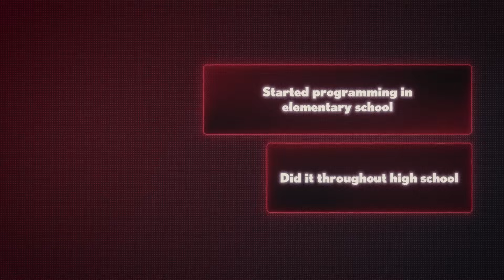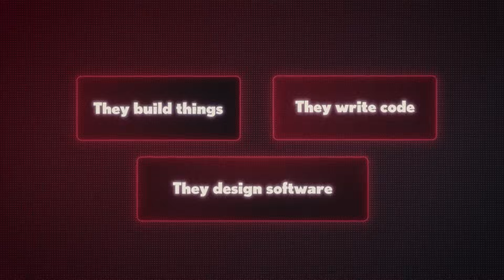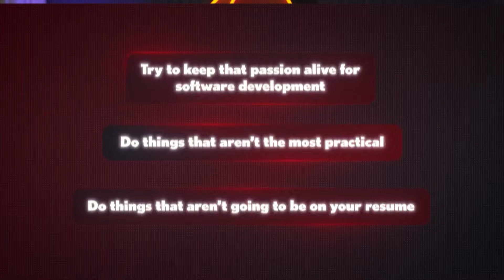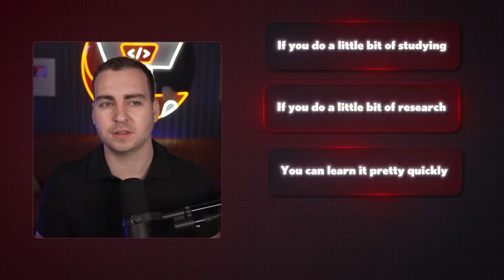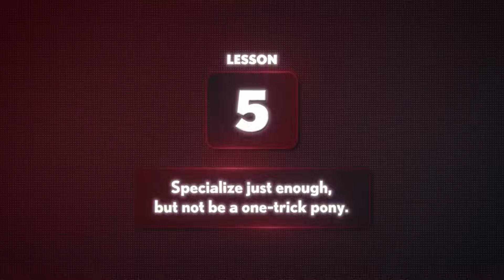10 Years of Software Engineering Advice in 10 min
Learn from ex-Microsoft and ex-Amazon software engineers how to land a high-paying developer job